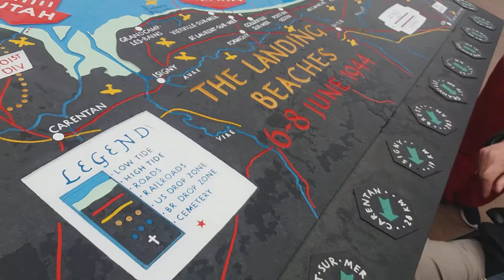Thanking the veteran at the Normandy American Cemetery and Memorial